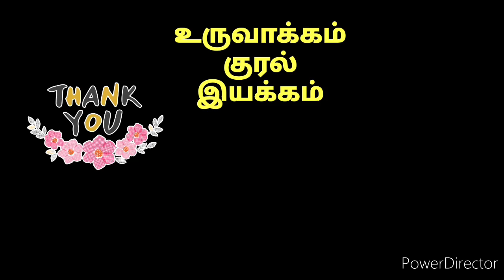அனிமேசனில் கற்போம் - கலைச்சொல் அறிவோம் - பகுதி - 1-தமிழ் - பத்தாம் வகுப்பு - தேர்ச்சி வழிகாட்டி.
கலைச் சொல் அறிவோம்
பகுதி - 1
முதல் மூன்று இயல்கள்.

அடுத்த மூன்று இயல்கள் - பகுதி 2
கடைசி மூன்று இயல்கள் - பகுதி 3.

சந்தேகங்களை  COMMAND BOX ல் பதிவு செய்யவும்.

அன்புடன்.
வெ.ராமகிரேஷ்ணன்,
அ.உ.நி.பள்ளி,
கோரணம்பட்டி,
சேலம்.